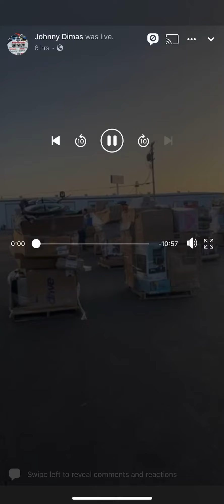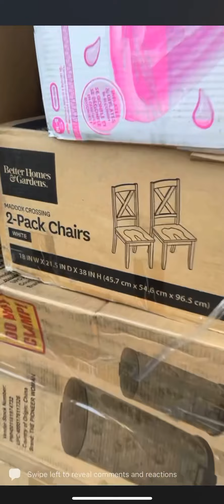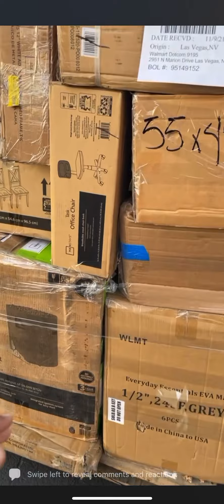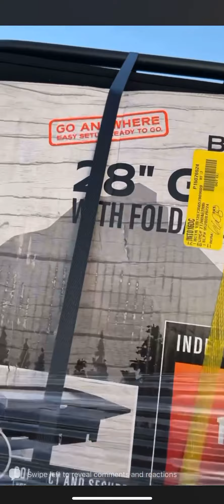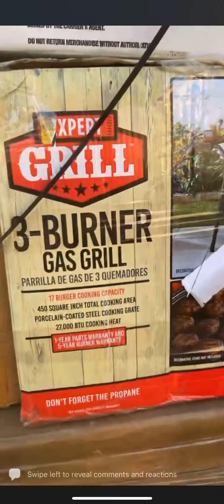Llegaron 24 Paletas de Wal Mart - Compra en USA para vender en MEXICO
Mandamos en todo USA y también en TIJUANA Baja California